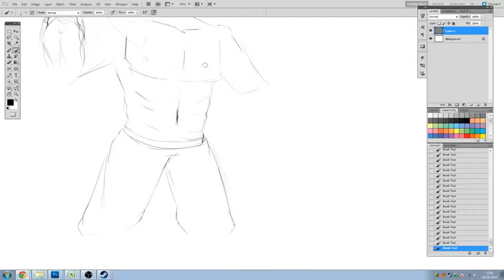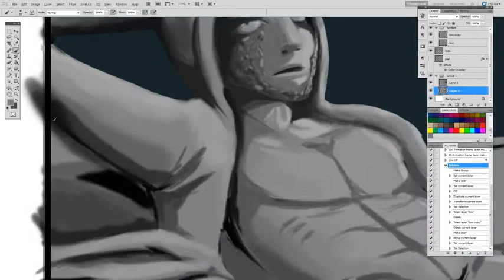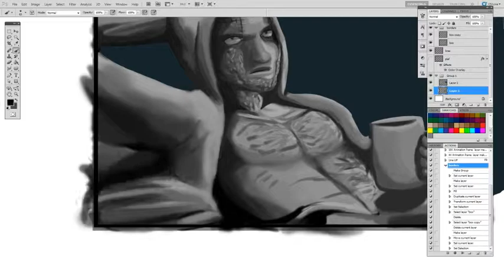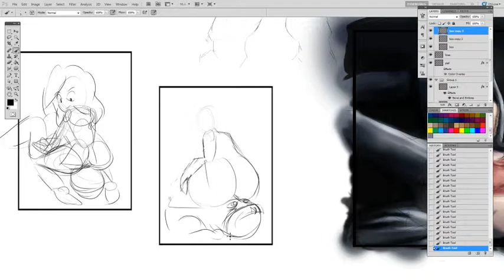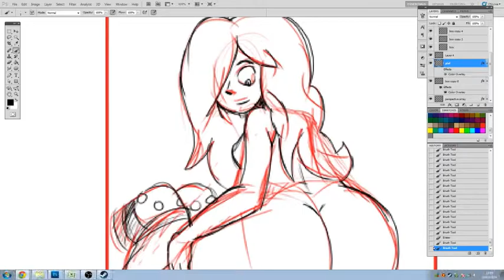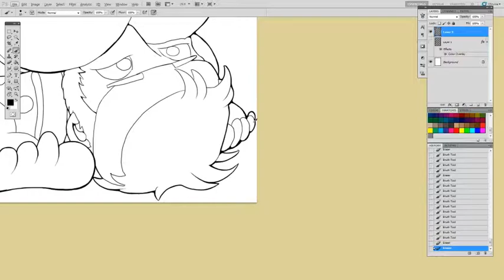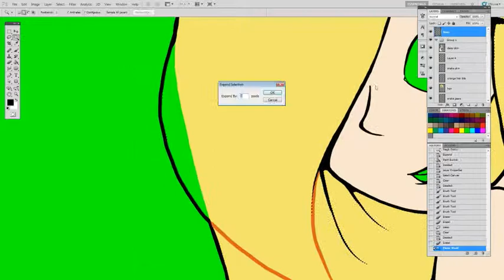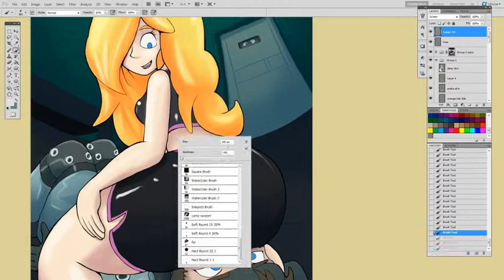sketching 201014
2 Pics done in this stream
Snake getting sat on by Daisy (and OC not the popular Princess)